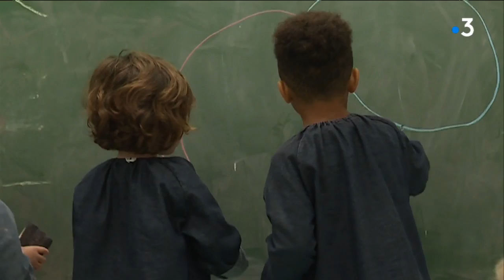Vénissieux : Retour de la blouse à l'école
L'initiative ne présente que des avantages : en revêtant la blouse dans leur école privée, les enfants forment une équipe, et l'atelier de confection situé dans la Loire peut surfer sur la mode du made in France.
Intervenants : Geneviève Rocrou, professeur des écoles - Bernadette Molinié, directrice de l'école Jeanne d'Arc de Vénissieux - Adeline Ghesquières de l'association des Parents de l'Enseignement Libre - Maud Philippon, couturière polyvalente - Karine Peyre-de-Fabrègues, gérante SARL Kraft Cie

Reportage d'E. Phily & B. Tardy & D. Mollard

Retrouvez-nous sur :
Notre site web